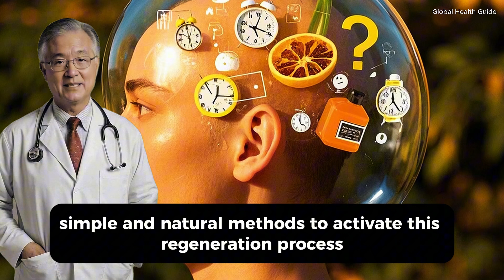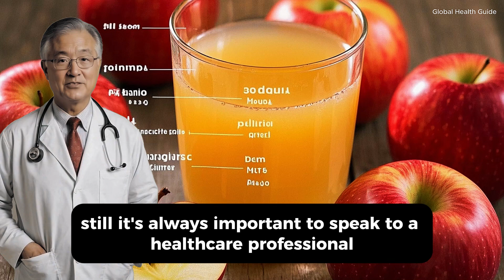Japan’s Oldest Doctors Say Eat This Every Day and You’ll Live Past 100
Discover the natural healing power of your own body through autophagy — a scientifically backed cellular process that helps you stay lean, fight disease, and live longer. In this video, we reveal powerful longevity habits inspired by top Japanese doctors and researchers, including Nobel Prize-winner Dr. Yoshinori Ohsumi.
You’ll learn:
 • What autophagy is and how it works
 • How intermittent fasting activates your body’s self-healing
 • The secret behind the Okinawan principle “hara hachi bu”
 • Enzyme-rich foods that support gut health and long-term vitality
 • Daily habits to naturally trigger autophagy and extend lifespan
These are simple yet powerful tips you can start using today — without pills, supplements, or extreme diets.
If you’re curious about fasting, Japanese health practices, or how to age gracefully and naturally, this video is for you. Stay until the end for key strategies that could transform your health. .